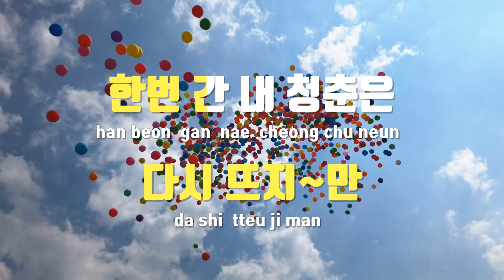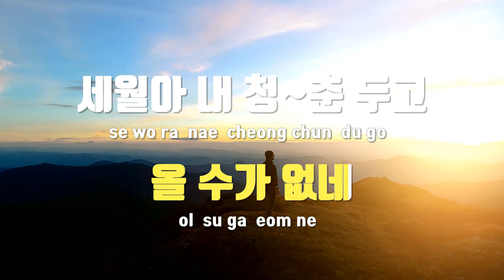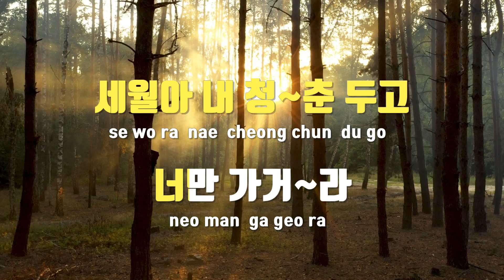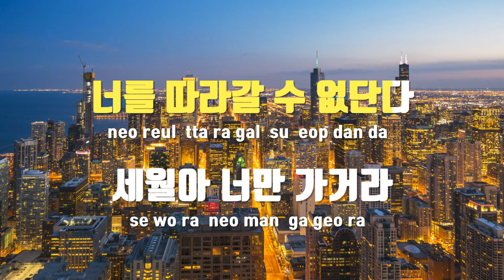[TJ노래방] 세월아너만가거라 - 연화 / TJ Karaoke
세월아너만가거라  --  연화